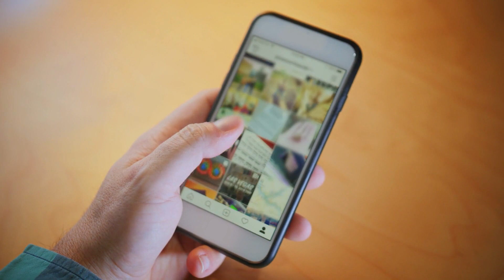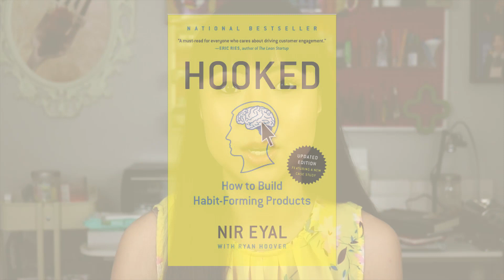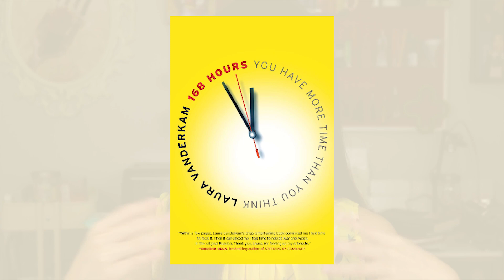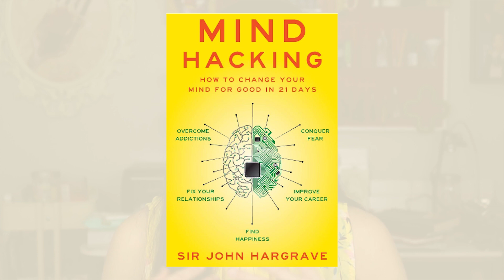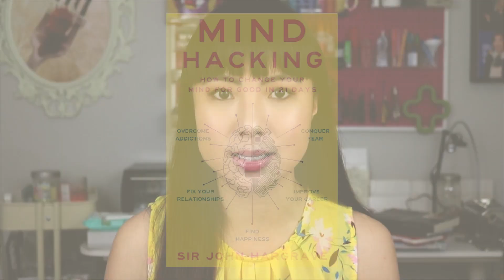Productivity Tips Book Recommendations for Handmade Business Owners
Most small businesses fail for a variety of reasons that you can actually control and avoid. The problem is, are you effectively using your time to make sure your business doesn’t become a failure? In this video, I’m going to share with you my top six productivity book recommendations that you should read, so you can actually start taking action on what really matters in your business. This video isn’t going to talk about what those things are, as I do have a ton of other videos on my channel that covers that, so to be clear, this video addresses the very root problem, which is just getting yourself motivated and in the right mindset for taking effective action.

 I’ve been self employed and running my own businesses for over 14 years now and I now it’s a huge struggle to have self initiative and motivation to actually do a lot of the work that isn’t fun to creatives to move your business forward, especially since we don’t have the same kind of accountability that a corporate employee would have. Like, if you stop showing up for your business when you’re just getting started, nothing’s really going to happen, right? You don’t feel the pinch. But if you stop showing up to work, you can bet your boss is going to fire you.

So I put together a few book recommendations that I hope you'll really love.